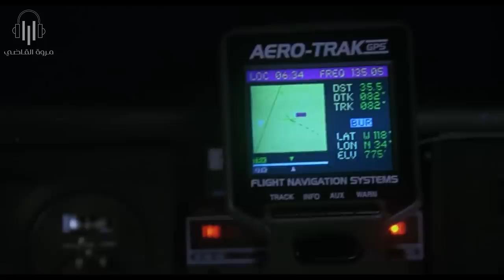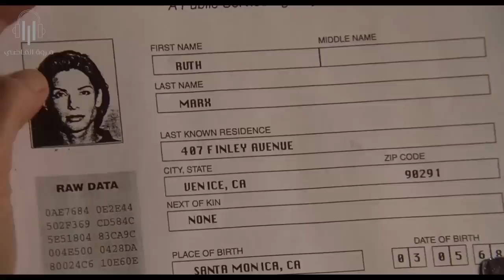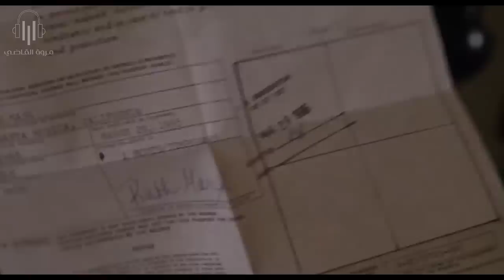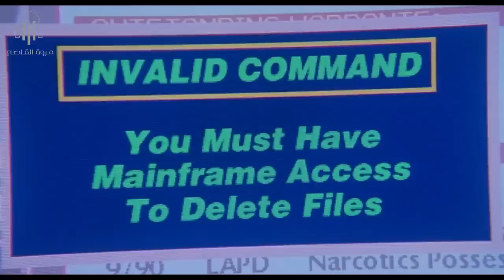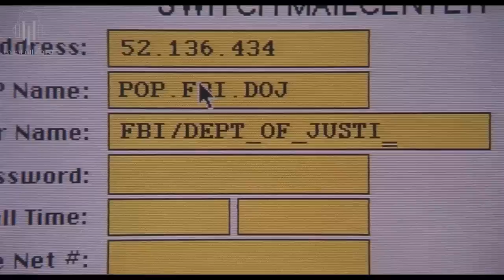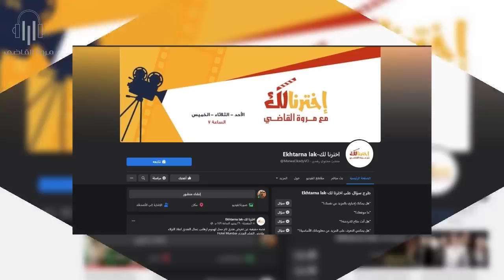بيمحوا ماضيها وهويتها ويبدلوها بهويه واحده مطلوب القبض عليها, عشان متكشفش عن اكبر شبكه للتـجـسس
ملخص فيلم the net